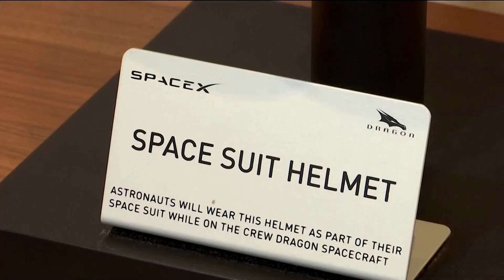Japanischer Milliardär sucht Mannschaft für Mondflug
Yusaku Maezawa will eine private Reise zum Mond organisieren. Verwendet werden soll eine wiederverwendbare Trägerrakete der nächsten Generation von SpaceX.